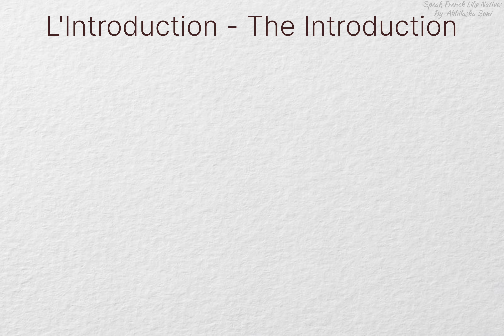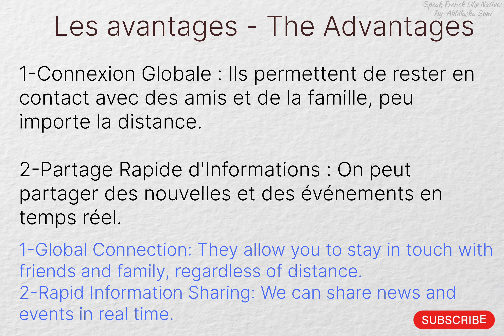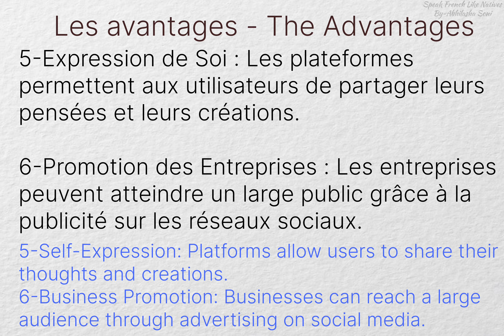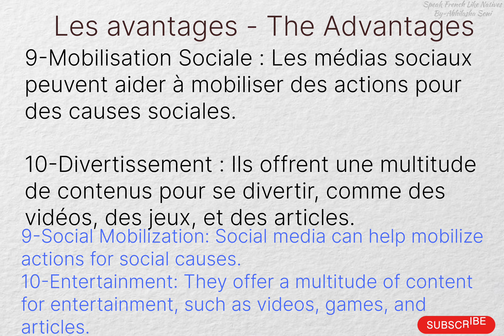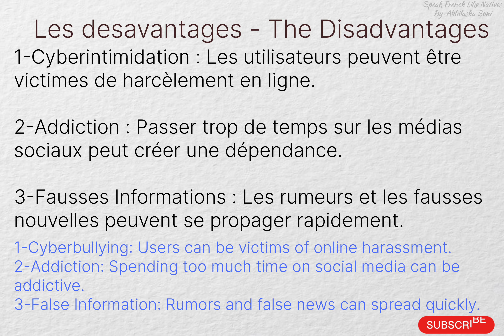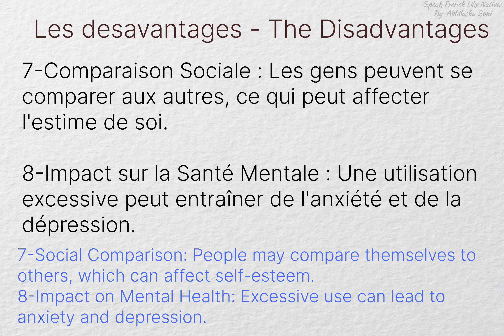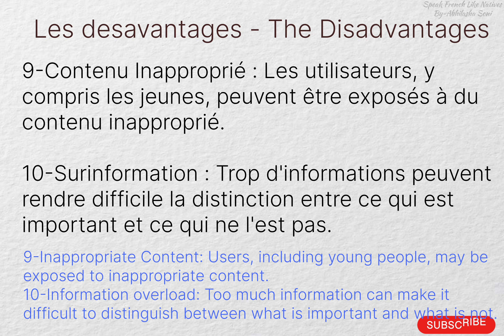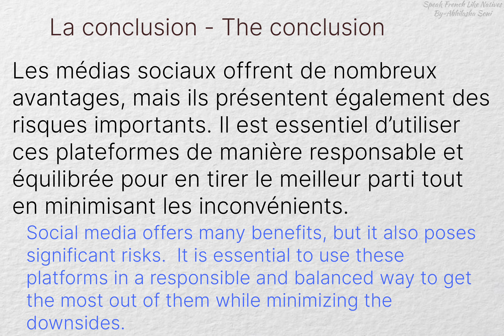SPEAKING AND WRITING TOPIC | SOCAIL MEDIA ADVANTAGES AND DISADVANTAGES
Learn french through reading |  Improve French through Reading

"Reading French" is an engaging and educational experience that immerses you in the captivating world of the French language. Whether you're a beginner eager to explore the basics or an advanced learner seeking to refine your skills, this resource offers a rich collection of texts spanning various genres. Dive into classic literature, contemporary articles, poetic verses, and more, all carefully curated to provide a comprehensive language-learning journey. With "Reading French," you'll enhance your vocabulary, comprehension, and cultural awareness, while enjoying the beauty and elegance of the French language through the written word. Bonne lecture! (Happy reading!)